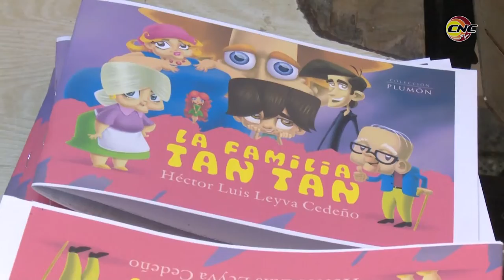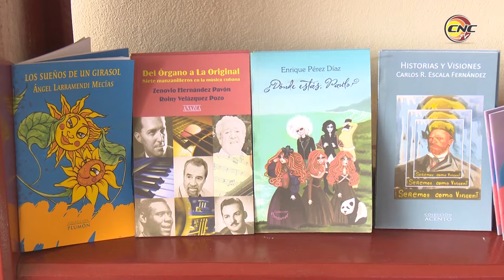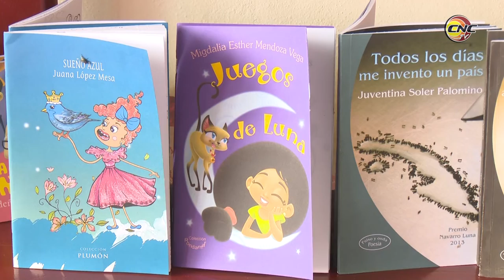Editoriales granmenses mostrarán nuevas propuestas en Feria del Libro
Casas editoriales de Bayamo y Manzanillo mostrarán nuevas propuestas en la XXVIII Feria del Libro que comenzará en solo unos días en la provincia de Granma.